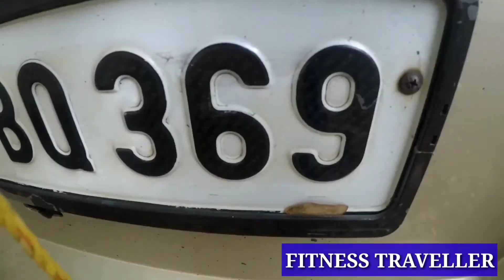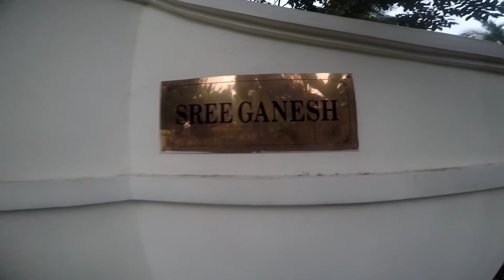ലാലേട്ടന്റെ യും മമ്മൂക്കയുടെ യും വീട്ടിലേക്ക് | പിന്നെ നമുക്ക് മമ്മൂക്കയുടെ caravan കാണാം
exploring kochi part 2 at ലാലേട്ടൻ and മമ്മൂക്ക home
its an amazing experience